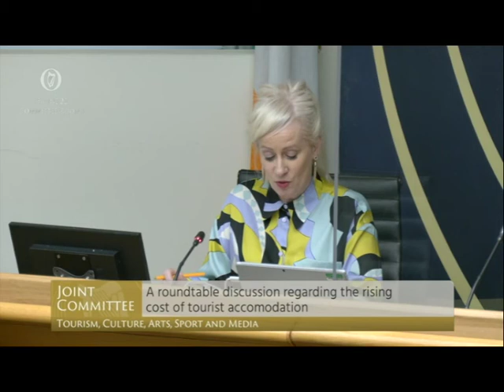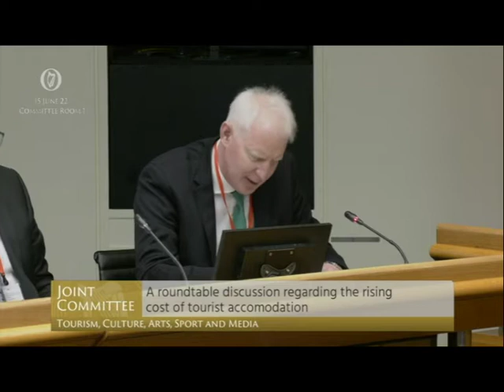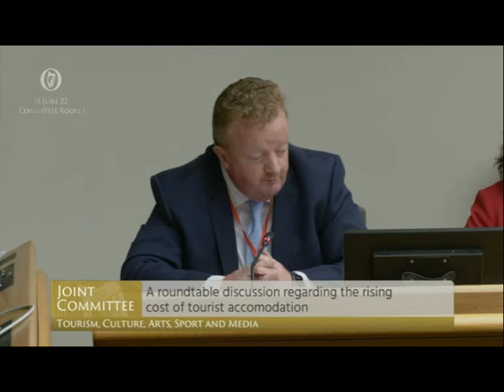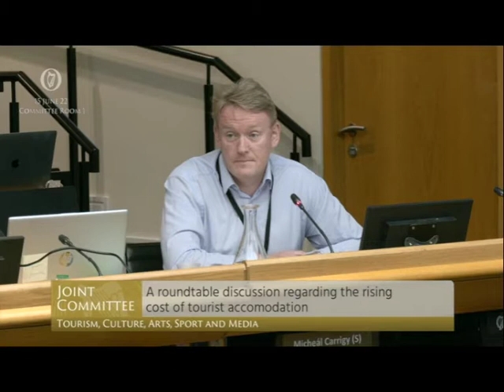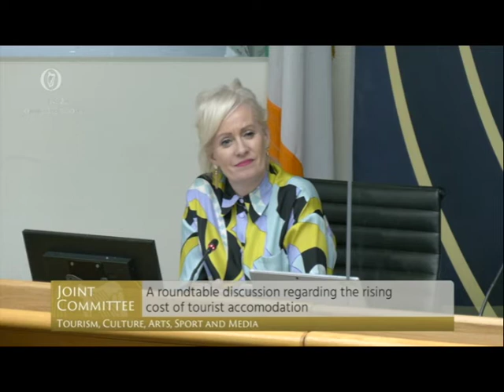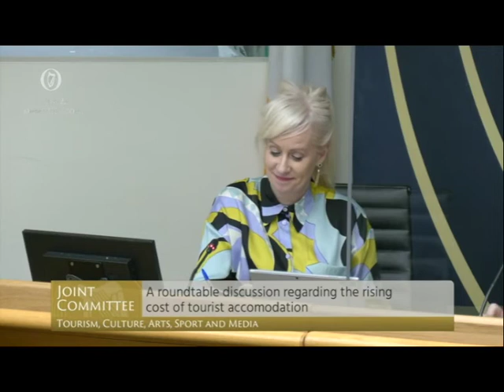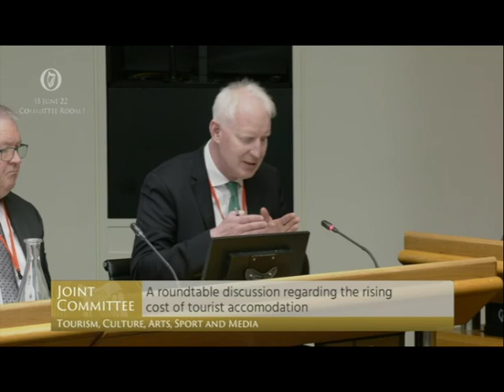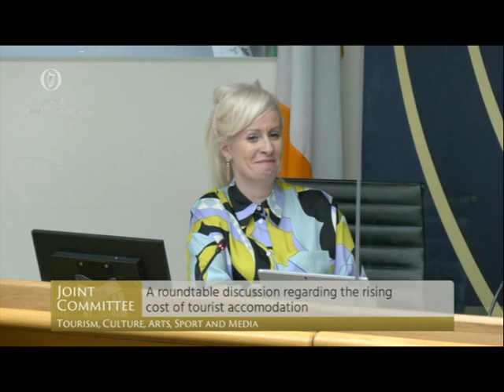Hotel prices discussed at the Oireachtas Transport Committee, full hearing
Heated debate over hotel prices, Irish Hotels Federation at the Oireachtas Transport Committee, full hearing, June 15 2022,